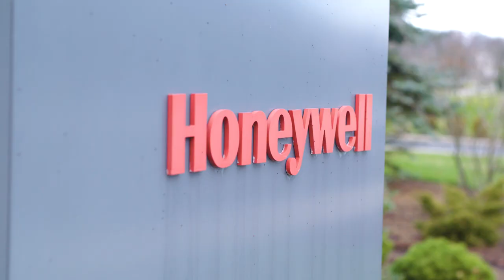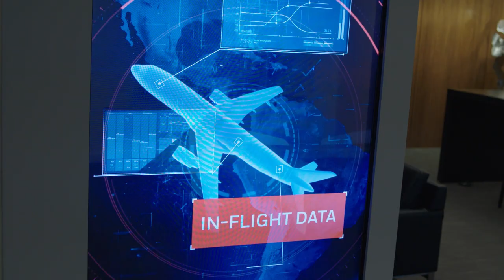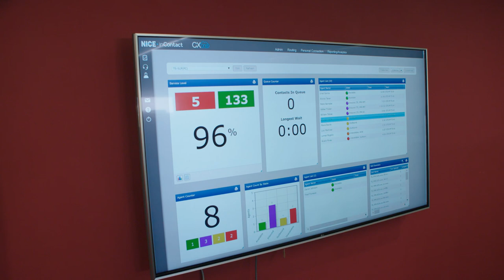Honeywell Transforms Its Business with CX Solutions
Get social with NICE inContact